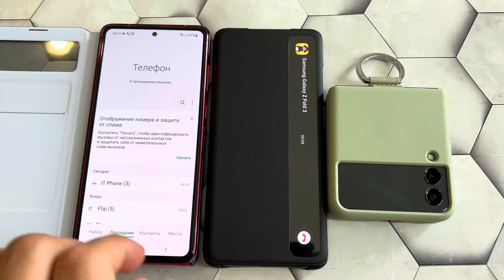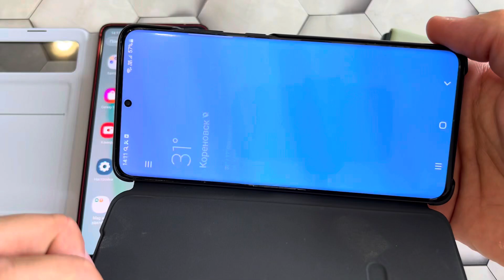Incoming call in Smart Clear View Cover Case S20+ Flip3 & Not10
ncoming call in Smart Clear View Cover Case S20+ Flip3 & Not10